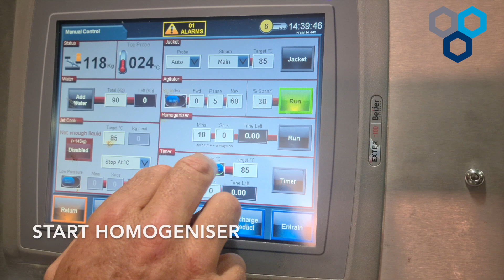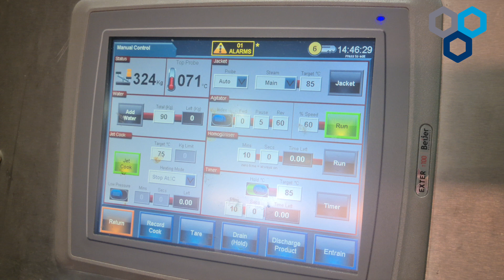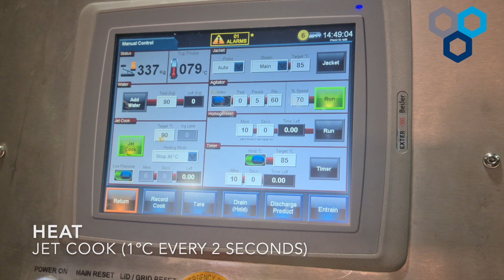Sweet Chilli Sauce (South Africa) | Jet Cook | DC Norris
Sweet Chilli Sauce produced in our test facility in Cape Town, South Africa.